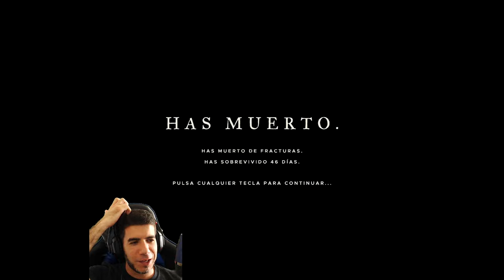STRANDED DEEP #11 | El Girocoptero | Gameplay Español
Asume el papel de un superviviente de un accidente de avión varado en algún lugar del Océano Pacífico. Enfréntate cara a cara con algunos de los escenarios más peligrosos para la vida que darán como resultado una experiencia diferente cada vez que juegues. Hurgar. Descubrir. Sobrevivir.

▬▬▬▬▬ INFORMACIÓN SETUP ▬▬▬▬▬
► Consola: PS4-PRO 1TB
► CPU: Intel i7-10700K
► MB: Asus ROG Strix Z590-E Gaming WIFI
► GPU: Asus ROG Strix GeForce RTX 2060 6G Gaming
► RAM: 32GB DDR4 @3200Mhz Corsair LPX
► DISCOS: Kingstone SSD 960GB + Kingstone SSD 480GB + Wester Digital Blue 1TB
► CAPTURADORA: Elgato HD60 PRO (PCI EXPRESS)
► MICROFONO: Blue Yeti Nano
► WEBCAM: Logitech c922 Pro
► HEADSET: Redragon Ares H120
► MOUSE: Redragon Cobra FPS RGB 24000dpi
► SILLA: Dooku by Kanji

Stranded Deep gameplay en español